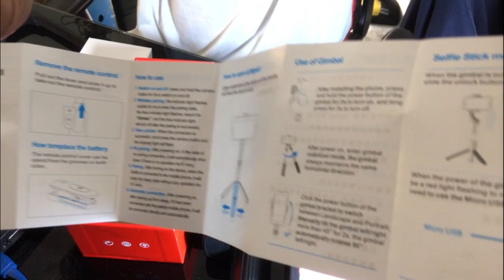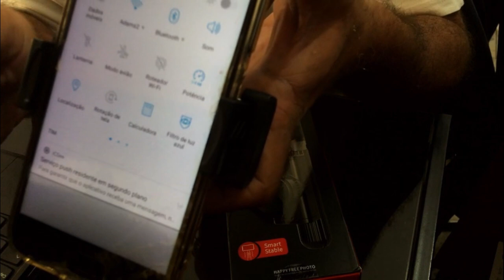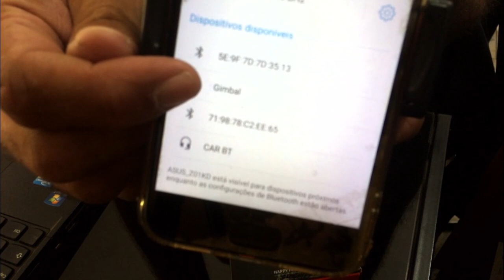Unboxing do gimbal estabilizador L08